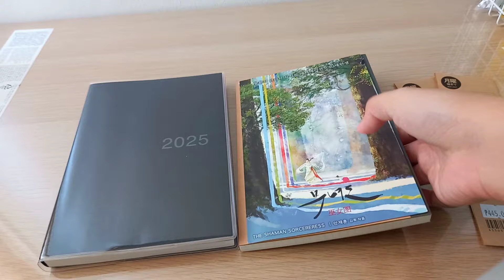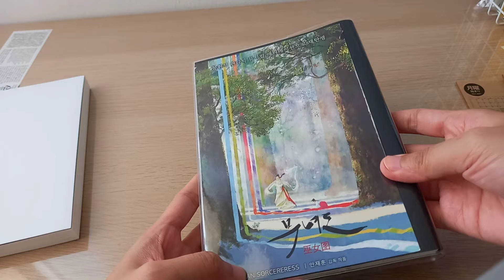2025 muji view all and weekly horizontal planner initial setup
just a  short video :)  i think it looks good

2024 muji vertical planner stickers on cover
hulyen
studio don don
kara makes
project lemons
ella llama
janjan comics
forgot the the artist of the yellow stars sorry but i bought them in POTA Originals
2024 sticker i bought them from stationery stores outside schools 😂

postcards from
korean cultural center (thanks to my friend)

2024 ticket bought from Journal Tambay (sorry i dont remember the artist)

see you on next videos